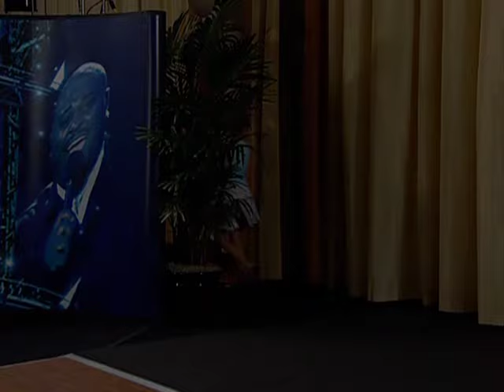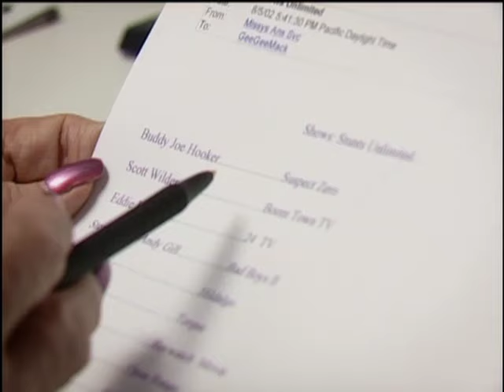American Idol The Worst of Seasons 1-4 Complete DVD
For many viewers, the 2 3/4-hour full Disc Two (The Worst Of) will likely be the favorite. For it is here that the set focuses on our fascination with the profoundly clueless, those utterly untalented folks who make us squirm with their outlandish self-delusion and willingness, nay eagerness, to humiliate themselves on TV (epitomized by William "She Bangs" Hung 2:42:48, the so-bad-he's-good sideshow that's depressing on so many levels), only to then find themselves genuinely astonished and angry when they fail to make the cut.

If American Idol has a dirty little secret (aside from Paula Abdul's personal life), it's that the show hasn't produced a single artist with not just a good voice but an original one--a Norah Jones, an Alicia Keys, a John Mayer, someone can play and write as well as sing. But then, that's not what the show is about; we're frequently reminded that this is "a singing competition," pure and simple. Which brings us to what may well be this exhaustive (and perhaps exhausting, too) set's defining moment: When a particularly awful "singer" begs to do another tune, Simon Cowell says, "There's only so much punishment a human being can take." Replies the contestant: "No, I can take a lot more." Randy Jackson is the third judge.